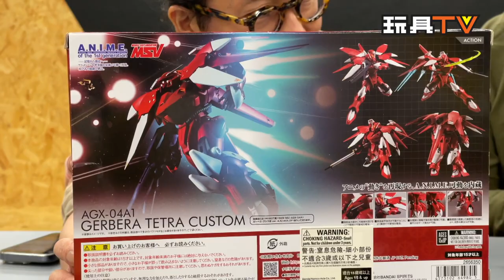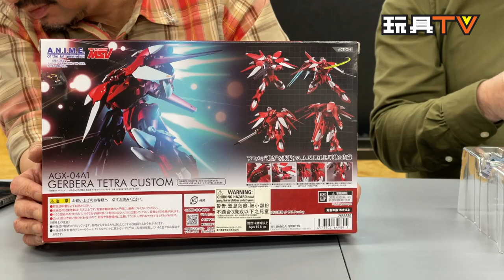「爆玩具」Robot Spirits Side MS 卡貝拉‧迪特拉 改良型 Gerbera Tetra Custom AGX-04A1 A.N.I.M.E. Ver TOYSTV Review